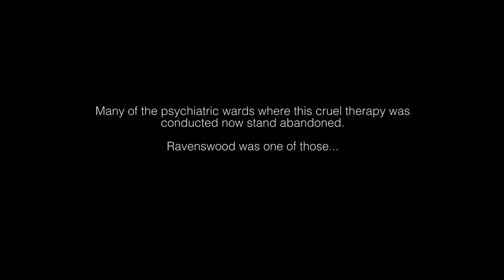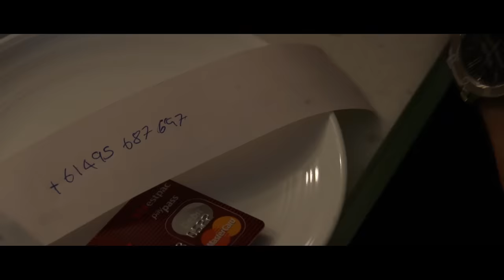Ravenswood | Full Psychological Horror | HORROR CENTRAL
Do you want to binge-watch all the movies we have? Check this out **This film is under a non-exclusive license from Bounty Entertainment.
When 4 American tourists - Sofia, Carl, Belle and Michael - go on a ghost tour, they get much more than they bargained for, when the ghosts of an evil Doctor and his last patient victim trap them in the old abandoned psychiatric ward.

2017,
Director: Jon Cohen,
Writers: Jon Cohen, Darren K. Hawkins,
Stars: Madeline Marie Dona, Adam Horner, Shane Savage